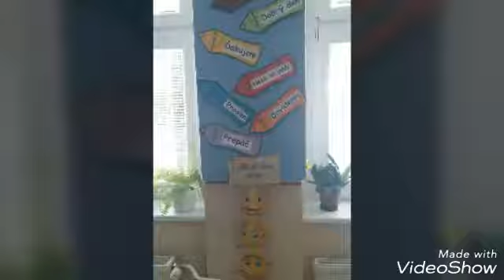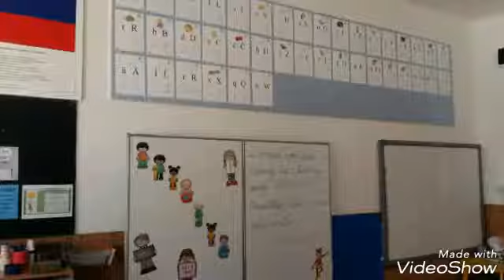Trieda pre prvákov